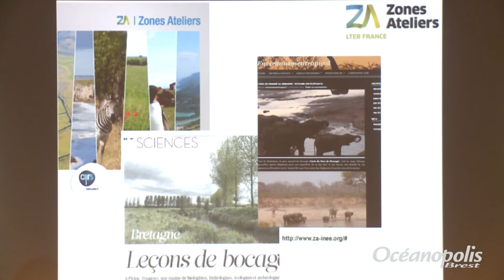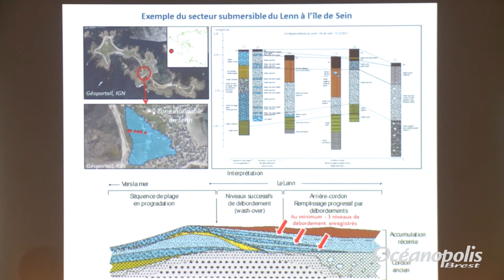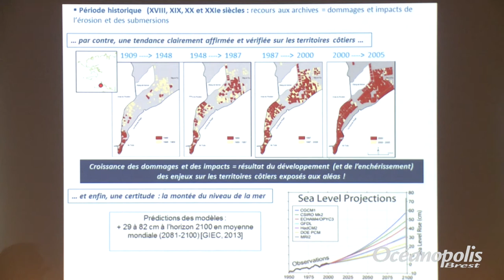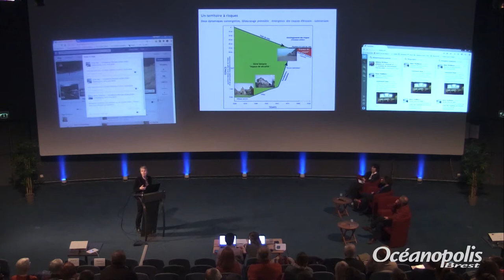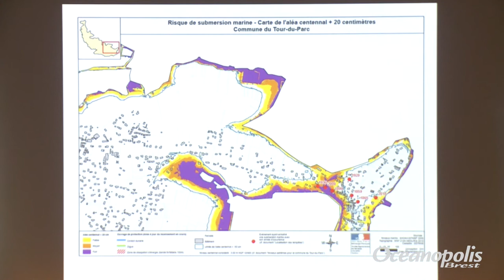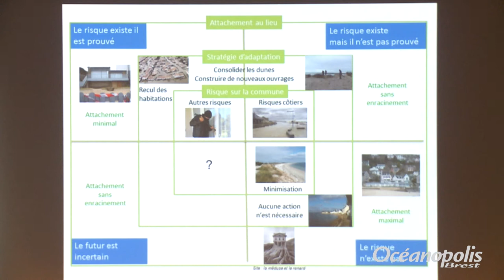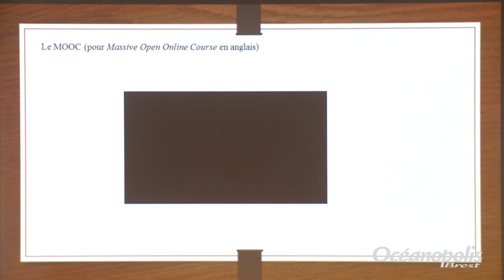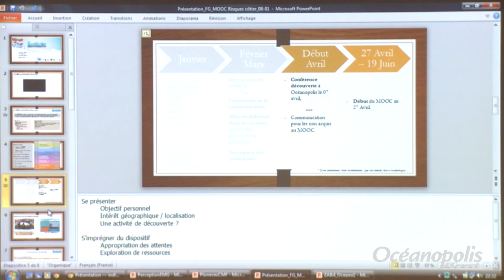Les risques côtiers - conférence du 7 avril 2015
Conférence du 7 avril 2015 présentée par Françoise Gourmelon, Directrice de recherche CNRS (IUEM/UBO),
Alain Hénaff, Enseignant-Chercheur, géographe (IUEM/UBO),
Catherine Meur-Ferec, Professeur de géographie (IUEM/UBO),
Elisabeth Michel-Guillou, Maître de Conférences, Psychologie environnementale (UBO, CRPCC).
En lien avec la Zone Atelier Brest-Iroise (CNRS). En collaboration avec le MOOC FlotRisCo (LabexMer Formation).

Présentation permettant d'expliquer le rôle et la position des différents acteurs, la complexité de la prise de décision, les conflits, etc., en matière de gestion des risques côtiers. Une analyse fondée sur une commune fictive, Plonevez-les-Flots, permet d’approcher la complexité du système de gestion des risques côtiers qui se manifeste particulièrement à l’échelle communale. C’est en effet à cette échelle locale que se concrétisent préférentiellement les difficultés d’application des textes et outils juridiques face aux dynamiques physiques et sociales de ces espaces mouvants et convoités. Pour analyser cette complexité, nous avons donc construit un territoire communal imaginaire, sorte de "cauchemar des élus locaux" qui serait confronté à la quintessence des problèmes d’aménagement liés aux risques côtiers. S’il est imaginaire, cet espace est construit en agrégeant de multiples configurations réelles de façon à pouvoir synthétiser l’ensemble des problématiques de gestion des risques côtiers de France métropolitaine.